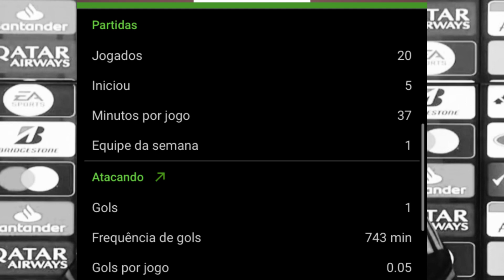Taison valeria a pena para o Corinthians?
O atacante Taison pode não ficar no Internacional para a temporada 2023. Será que pode ser uma boa para o Corinthians?
Veja tudo sobre o atacante Taison!
Taison no Corinthians?